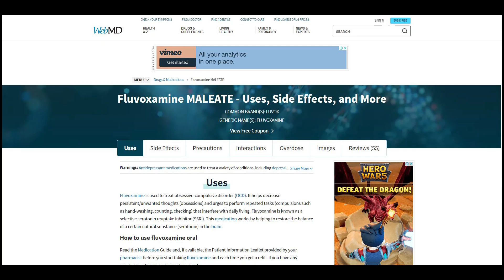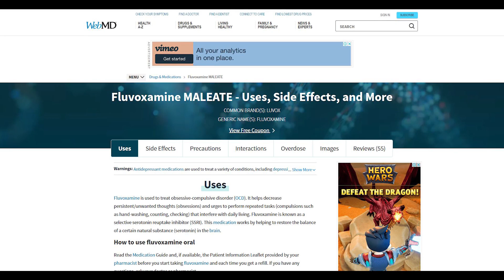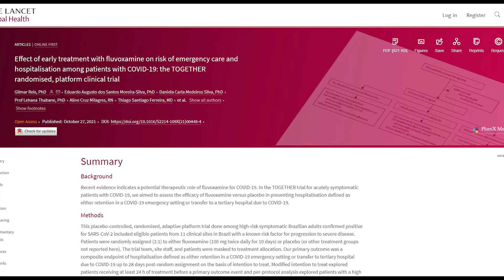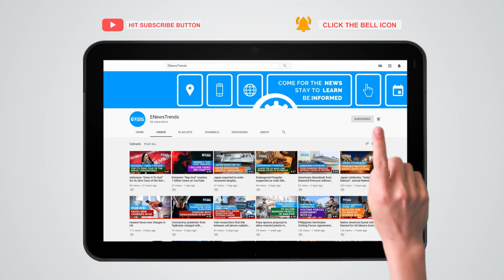Study Finds Cheap, Generic Antidepressant May Lower Severe COVID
A widely available medication is being assessed as a possible treatment for severe COVID-19.